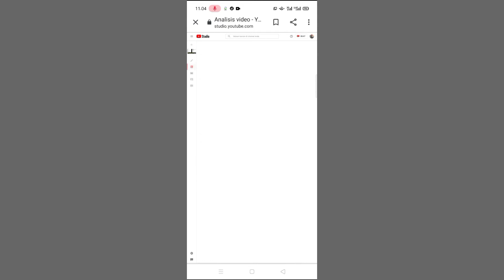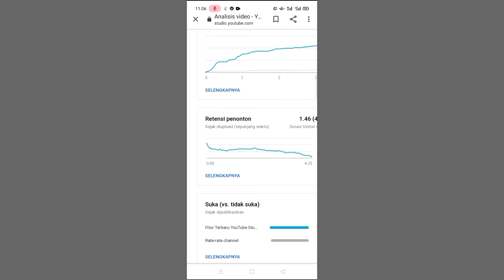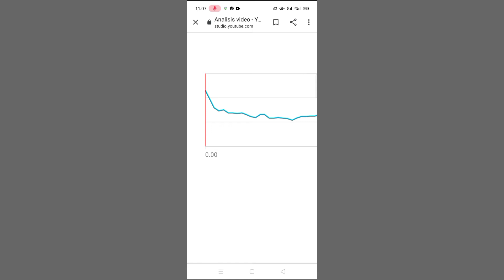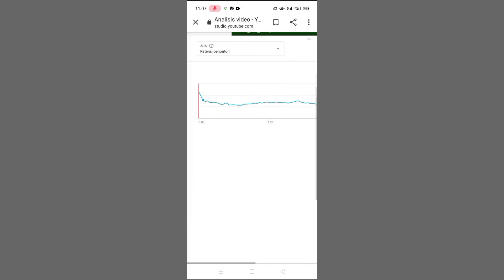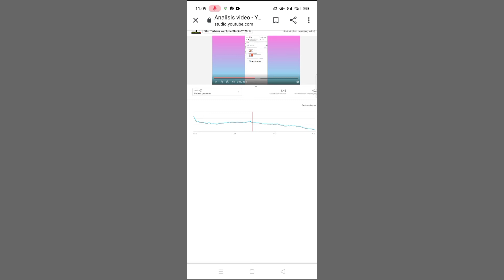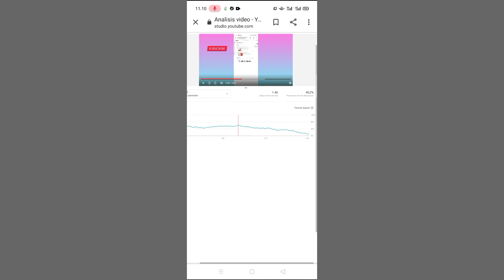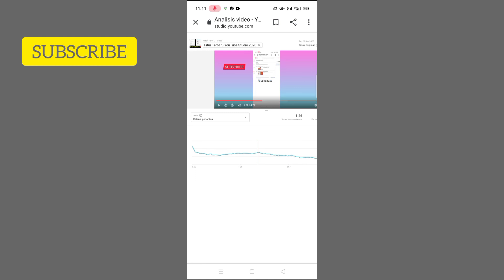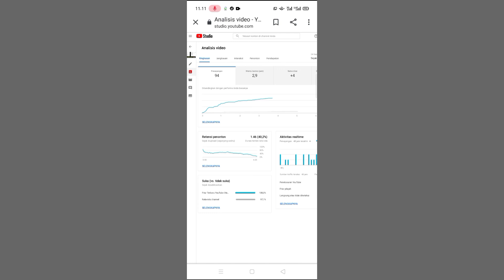Cara Melihat Retensi Penonton di YouTube - Retensi Penonton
Hello Everyone

Di video kali ini saya akan berbagi informasi tentang seputar youtube saya sampaikan cara melihat retensi penonton di YouTube. Retensi Penonton YouTube adalah untuk mengetahui jumlah interaksi penonton berapa lama menonton di video kita. Untuk meningkatkan retensi penonton salah satu meningkatkan watch time. Berikut saya akan membahas retensi penonton.

cara melihat retensi penonton di youtube, rentensi penonton youtube.

Semoga Bermanfaat!